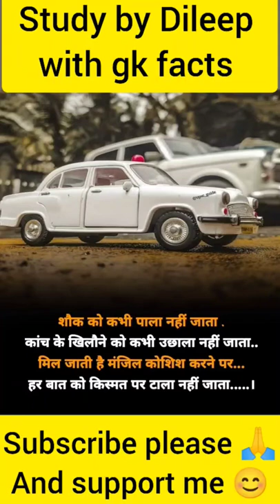Success motivation status | success life status